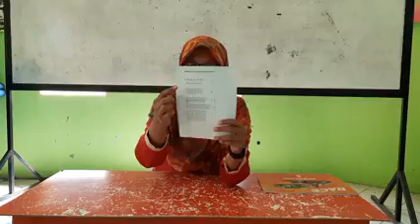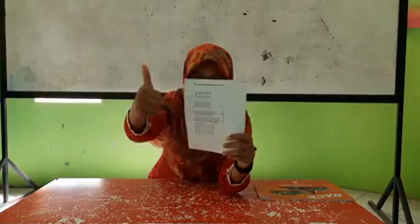Penyampaian materi pjj/daring murid TK